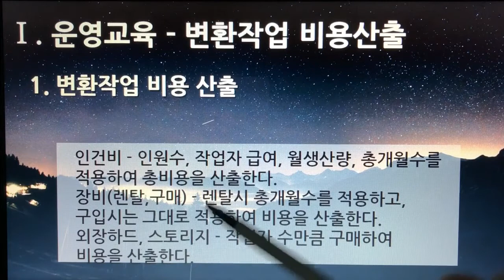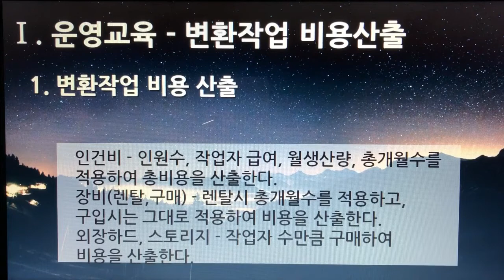[촬영] 4부. 플랫폼 디지털 변환센터 - 운영교육(Operational Training) - 변환작업 비용산출 1. 변환작업 비용 산출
[촬영] 4부. 플랫폼 디지털 변환센터(Platform Digital Conversion Center) - 운영교육(Operational Training) - 변환작업 비용산출 1. 변환작업 비용 산출